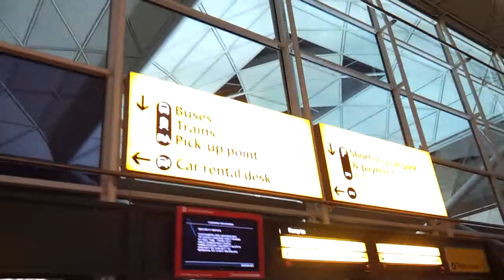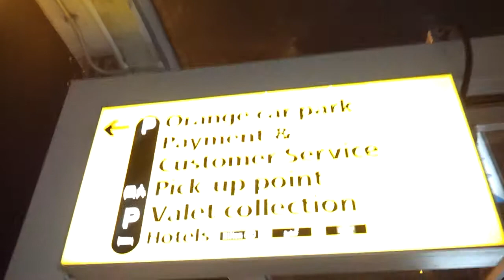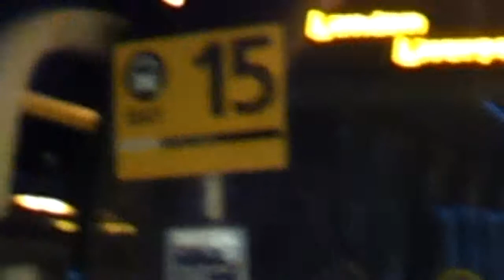Kinio to tedy droga